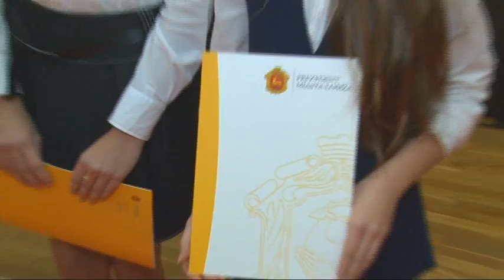Stypendia Prezydenta Łomży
Uroczystość wręczenia Stypendiów Prezydenta Miasta Łomża za szczególne osiągnięcia naukowe i sportowe w roku szkolnym 2011/2012